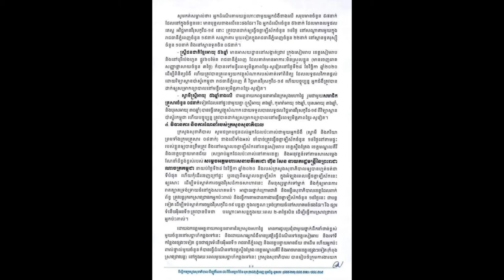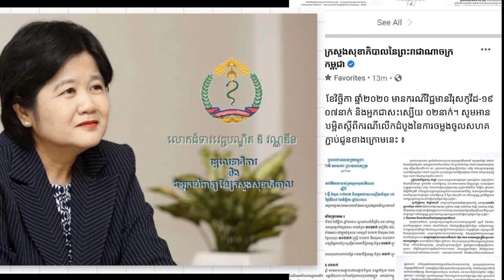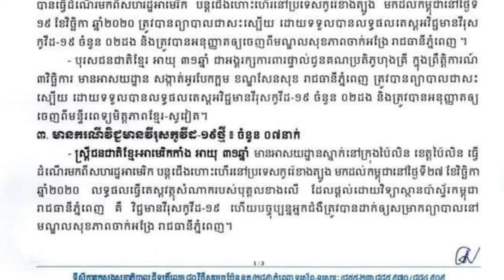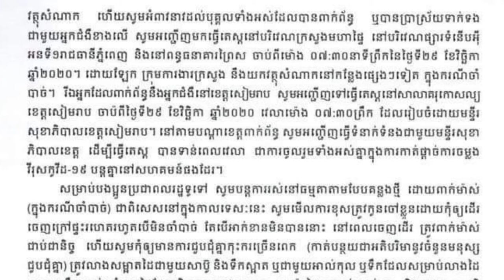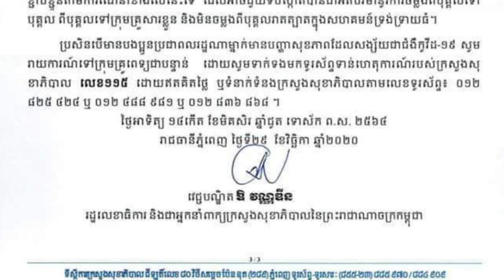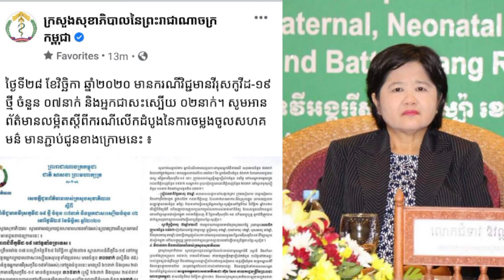Update: កូវីដ19ឆ្លងថ្មី៧នាក់ហើយ ក្នុងសហគមន៍៥នាក់28.11.2020